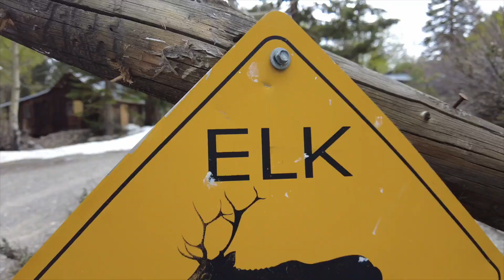Con mi Perro Rescatado Pa las Montañas Y Lagos De Cali